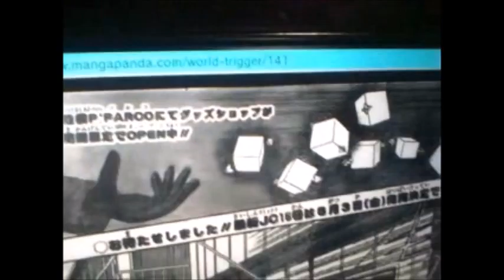World Trigger Manga Chapter 141 Live Reaction / Review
I don't think that there is a series that's as good as this one that's ongoing. This chapter was a good to pretty good chapter. Not much happened but next chapter should be lit. Let me know what you think of this chapter and my review of it.